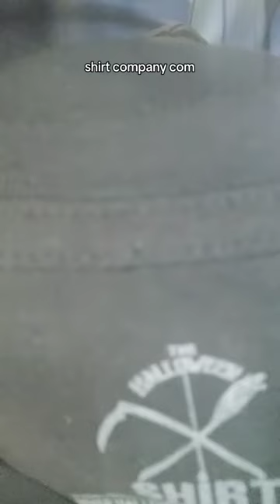UNBOXING TORSO WEARS